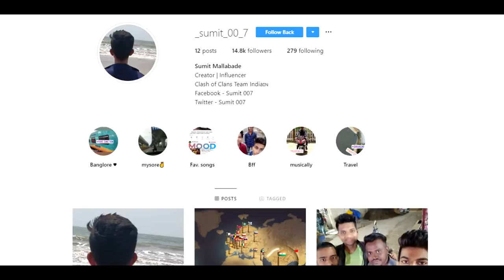How They Beat Dr Mujtaba